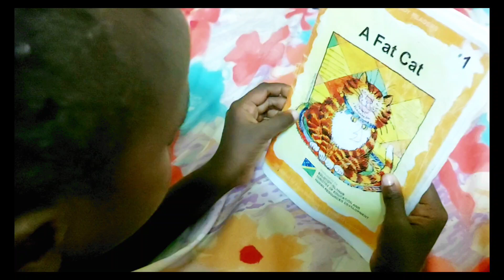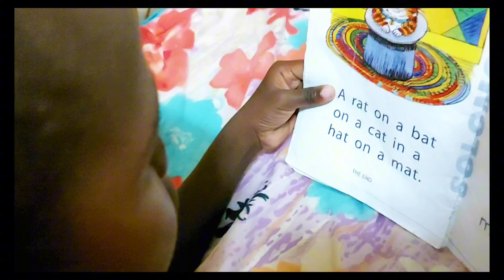How to develope reading skills in Solomon Island schools.